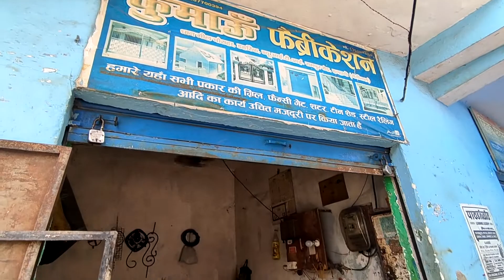LIQUID COMPOST DRIPPING SYSTEM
I had found many water dripping system on various online stores, although they are also good but i had need a simple movable customized WATER and LIQUID COMPOSTING dripping system for my use. So i designed my own Metallic structure with waste cold drink bottles and medical dripping pipe. If you like system and need this for your own you can also easily made it for yourself.